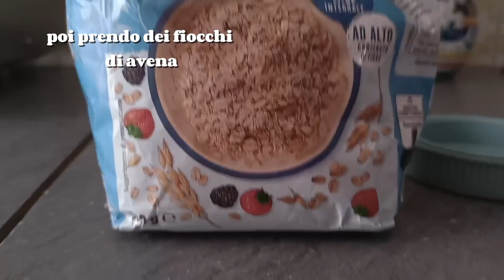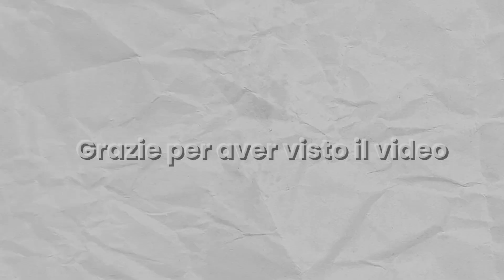Provo a fare un porridge per Pino!